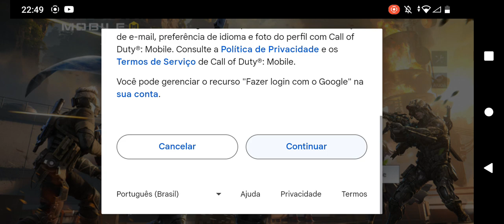call of a duty - mobile